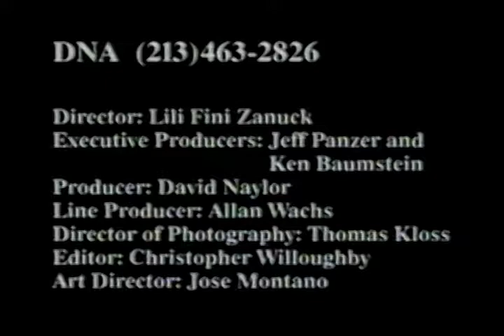Wilson Phillips - Flesh And Blood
From the album Shadows and Light
Director - Lili Fini Zanuck
Producer - David Naylor
DP - Thomas Kloss
Video dated - November 6, 1992